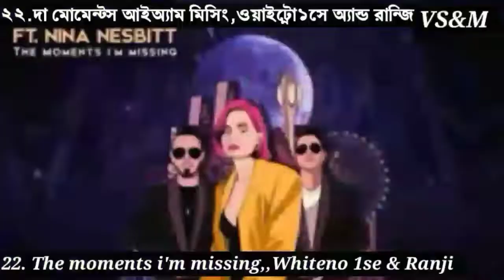New tiktok Viral song 2022 Bangla part(2) ভাইরাল সং বাংলা পার্ট(২)